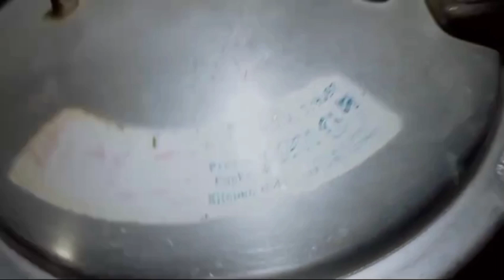Kaddu Recipe | Kaddu Ka Salan | Pumpkin Recipe | Cooking With Minahal Vlogs